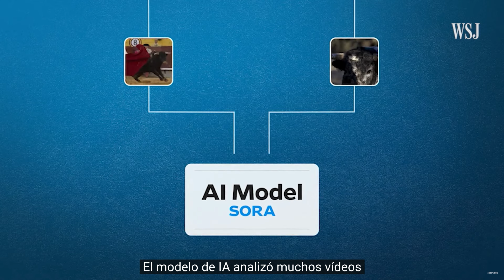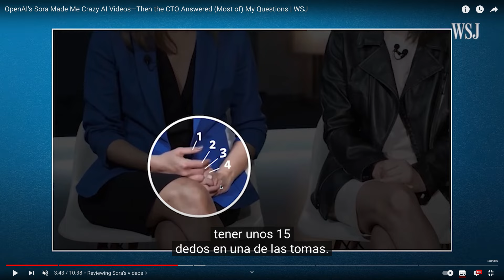Sora OpenAI - Mira Murati CTO de OpenAI confirma el lanzamiento de Sora al público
En este video emocionante, nos adentramos en las últimas noticias sobre la inteligencia artificial, directamente de la CTO de OpenAI, Mira Murati. ¡Prepárate para un futuro donde la creación de contenido alcanza nuevas alturas! Mira revela que Sora, el innovador generador de video AI de OpenAI, está en el horizonte y podría lanzarse este año.

No solo eso, sino que también sugiere que Sora vendrá con una función sorprendente que promete revolucionar la manera en que interactuamos y creamos contenido digital.

¿La cereza del pastel? La posibilidad de que Sora no solo genere video, sino también audio, abriendo un mundo de posibilidades para creadores, educadores, y entusiastas de la tecnología. No te pierdas nuestra análisis detallado y las implicaciones de este avance tecnológico.